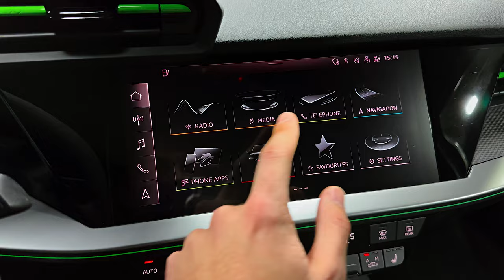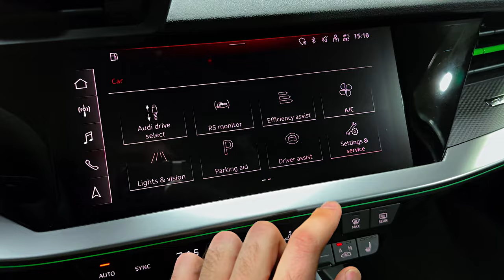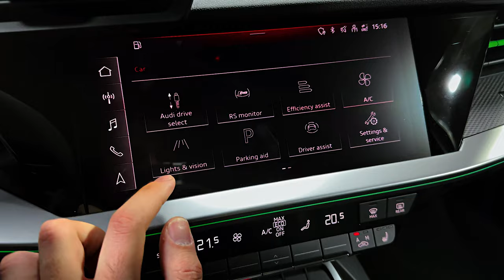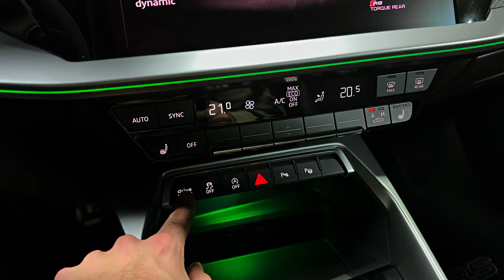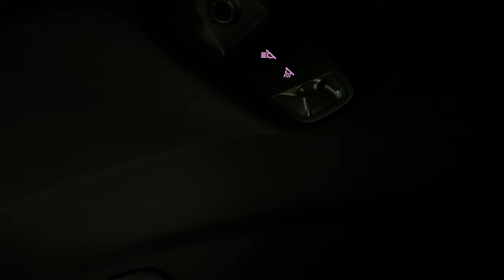2024 Audi RS3 - Sound, interior and Exterior (Wild Car)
Thanks: Promosale

    Highs: That uniquely noisy turbo-five, optional R-compound tires are transformative, rear-biased AWD allows some drifting.
    Lows: Superficial add-ons inflate the price, gearbox can be a beat slow to downshift.
    Verdict: The RS3's special engine and enhanced chassis make it far more than a mightier S3 or the VW Golf R sedan-equivalent.

Overview

Strap into the 2024 Audi RS3 and hold on as the small sports sedan is ready and willing to thrill its driver. Packing an unconventional five-cylinder engine with 401 turbocharged horses, the RS3 has a signature sound and the ability to hit 60 mph in 3.3 seconds. The Audi also comes standard with a torque-vectoring all-wheel-drive system that has a rear-biased setting for amateur drifters. When this assertively styled four-door isn't being hooned around town, it's happy to be raced around a track, with its available R-compound track tires providing transformative grip and low lap times. The RS3 also has a softer side. With lots of luxury features and a comfortable cabin (for those sitting in the front seats, at least), the sedan can seamlessly switch from bruiser to cruiser. We caution customers from overindulging in the options if they want to keep the price down. Still, we can't help but be smitten with the sassiest version of Audi's smallest sedan.

The RS3 doesn't receive any big changes for the 2024 model year, but there are a handful of smaller ones. For example, all RS3s now come standard with matte carbon-look interior trim. The optional RS Design package also now includes red contrast stitching on the seats and other details that were previously green.

The price of the 2024 Audi RS3 starts at $62.795.
RS3: $62,795

One of the most distinct elements of the RS3 is its unusual five-cylinder engine. Its odd number of cylinders gives it a unique thrumming soundtrack that was particularly pleasing on the outgoing model. The latest iteration is again a turbocharged 2.5-liter, but it now makes 401 horsepower­. The engine pairs with a seven-speed dual-clutch automatic transmission that deliberately downshifts with slight throttle inputs, but behaves less aggressively during hard braking. The RS3's standard all-wheel-drive system includes a torque-vectoring rear differential with a drift mode. Unfortunately, getting the RS3's tail to kick out requires dedication and can be difficult to maintain. Compared with the lesser A3 and S3, the sportiest 3 has upgraded brakes, a stiffer suspension setup, and a unique set of wheels on stickier performance tires. The RS3 we drove produced exhilarating sounds, and the car's feisty nature was evident at the racetrack. Plus, it was composed and comfortable when driven sedately on regular roads. At our test track, we recorded a blisteringly quick 3.3-second run to 60 mph; the RS3 eclipsed the quarter-mile mark in just 11.8 seconds at 117 mph.

Inside, the RS3's passenger space is identical to the A3 and S3, but it has a set of more aggressively bolstered front seats. Audi endows all versions with a dashboard that looks anything but bland. A pair of high-mounted air vents face the driver and flank the instrument panel binnacle that houses a set of digital gauges. The RS3 is also available with a head-up display. Below the center touchscreen are climate controls with physical buttons, and there's a bin below them that's integrated into the center console. Unfortunately, drivers have to select gears via a weird, stubby shifter; paddles on the steering wheel are an alternative once the RS3 is in motion.